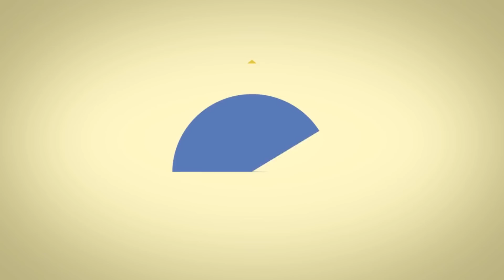Feliciano faz balanço da Comissão de Direitos Humanos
Não percam a análise que o deputado federal Pastor Marco Feliciano (PSC-SP) fez sobre as atividades da Comissão dos Direitos Humanos e Minorias este ano.